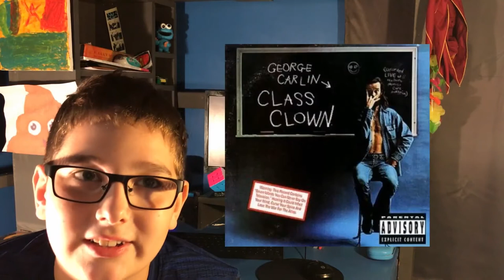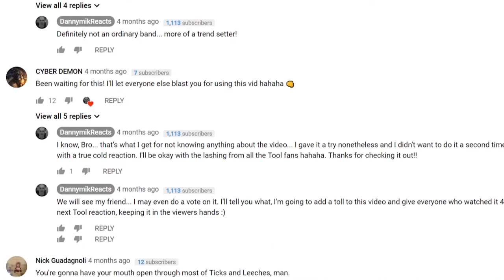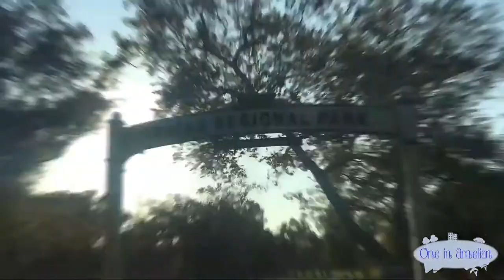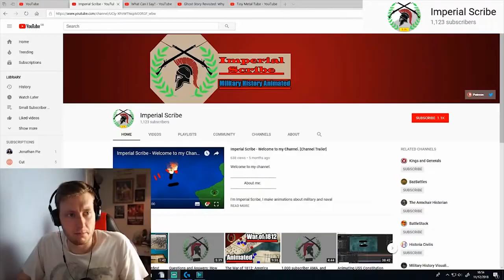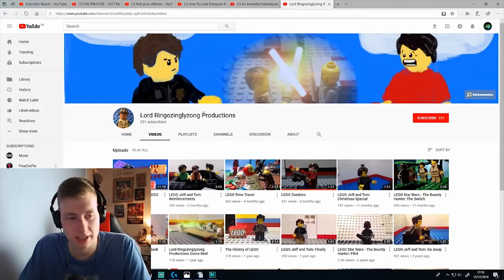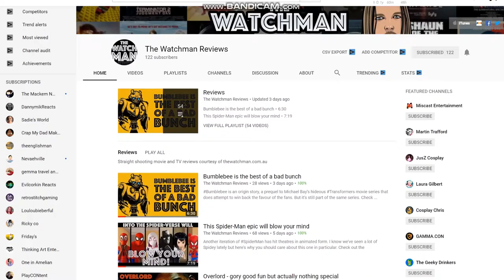SMALL YOUTUBE CREATOR SHOUT-OUT - Episode 1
Welcome, Miscast Miscreants, to our first YouTube Creator Tribute! In this episode, we pay homage to some truly amazing creatives that we have met along the way in the latter half of 2018. It's just a big support love fest with these guys and we really believe in their passion and content and wish to share these wonderful channels with all of you!

Some of our equipment and gear:

Shure PGA58-XLR Cardioid Dynamic Vocal Microphone with 15' XLR-XLR Cable:

Adjustable Microphone Arm Stand:

Aluminum Microphone Shock Mount: